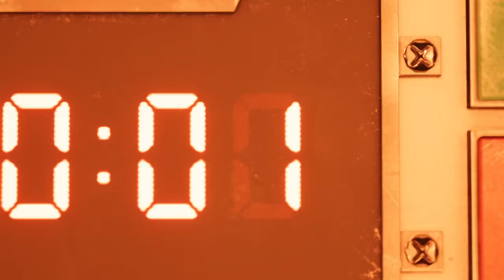Final Fantasy VII REMAKE Demo Complete Walkthrough (No Commentary)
Final Fantasy VII REMAKE Demo includes the full walkthrough of the demo including the Cutscenes, Intro, Ending and Gameplay.

Final Fantasy VII REMAKE is an upcoming action role-playing game developed and published by Square Enix. The game is a remake of the 1997 PlayStation game Final Fantasy VII. Square Enix plans to release the game as a multi-part series, with the first entry scheduled for release for the PlayStation 4 on April 10, 2020, with timed exclusivity for one year.

Players control mercenary Cloud Strife as he and eco-terrorist group AVALANCHE battle the corrupt Shinra megacorporation from using the planet's life essence as an energy source. Events send them on the way of the legendary soldier Sephiroth, who desires to possess the life essence to become a demigod. The gameplay combines real-time action similar to Kingdom Hearts with other strategic elements.

The remake was announced following years of fan requests and rumors. Key staff members returned, including character designer Tetsuya Nomura as director and main character designer, director Yoshinori Kitase as producer, writer Kazushige Nojima, and music composer Nobuo Uematsu. They also added content and redesigned the characters to balance realism and stylization.